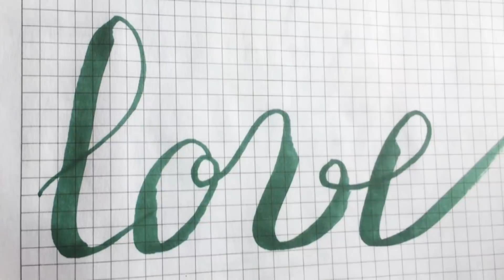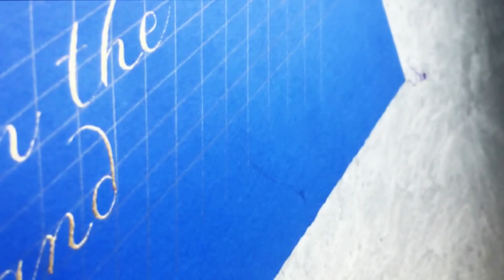How to DRAW amazing ART in Procreate for Beginners Tutorial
In this video, I'm showing how you can draw amazing ART in Procreate for beginners from a reference photo starting from sketch to finish.
Which techniques I use to draw from a reference photo.